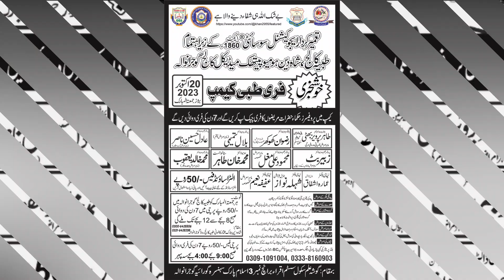Free Medical C amp 20-10-2023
Lecture program
Tibbia Lecture
Homoeopathy Lectrure
Tibbia  Syllabus lecture program
Homoeopathy Syllabus lecture program
Social activities
 Ethics behaviour improvement